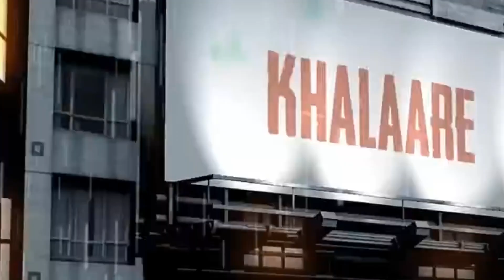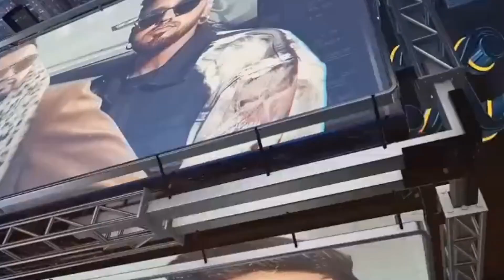khalara || Gurj Sidhu New Song